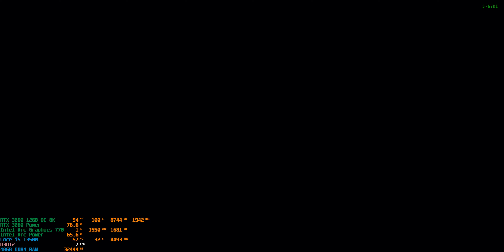😭Spoiler Alert A Tragic Loss By Xal'atath & Lots More Happened To Us All!💜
Champion of The DragonFlights Shanira

My Guild: Valkyries of Azeroth

My Green Screen 6x9FT
My Camera: Logitech C922x HD Pro Stream Webcam

My Current Rig:
Core i5 13500
48GB DDR4 RAM
RTX 3060 12GB OC GPU
Windows 11
PRIME H770-PLUS D4
VIOTEK 24" G-Sync IPS Gaming Monitor
500GB M.2 PCIe SSD
2TB M.2 SSD PCIe SSD for Games Storage
2TB SSD For Video Editing
12TB HDD For Raw Video Footage Storage

Chapters:
00:00 Intro
00:12 Plan To Teleport to Khaz Algar
01:03 Xal'atath Attacked Dalaran!
02:26 Queen Ansurek's Message
03:05 Khadgar Meets Xal'atath
05:46 We Crash On The Beach Together
07:47 The Plan Moving Forward All of Us
09:48 Outro